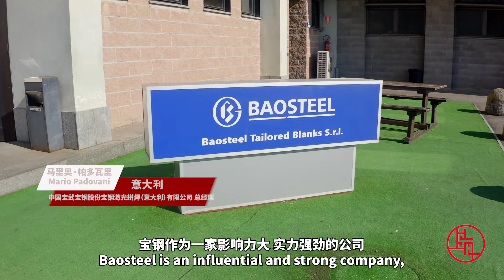《老外讲故事·海外员工看中国》第20集｜马里奥·帕多瓦里🇮🇹：不断扩大宝钢产品在欧洲汽车市场的份额（中国宝武宝钢股份宝钢激光拼焊（意大利）有限公司总经理）老外讲故事